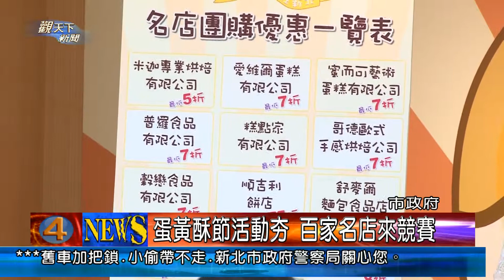1020814觀天下新聞02 新北市蛋黃酥節活動夯 百家名店來競賽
2013新北市蛋黃酥節決賽進入倒數計時，市府從12日起舉辦一系列暖身活動，由知名店家每天提供限量100顆的1元蛋黃酥，市府與業者合作推出限時團購優惠，從85折到5折不等；在週末的決賽期間，民眾只要消費滿300元就有機會把最大獎金元寶蛋黃酥帶回家